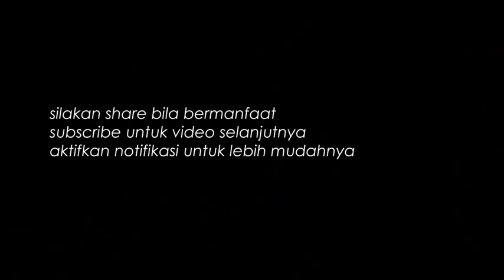Takut Kalimat Syahadat 2